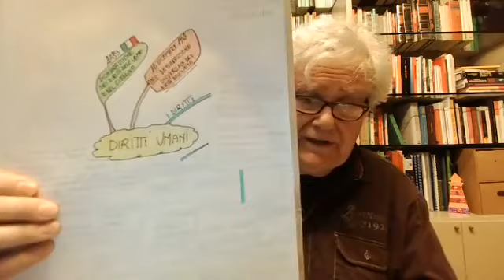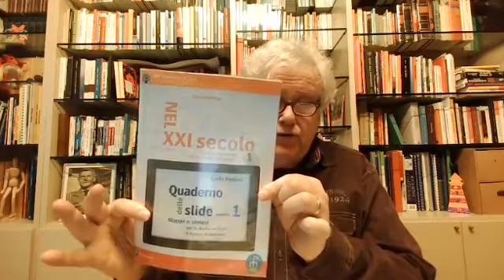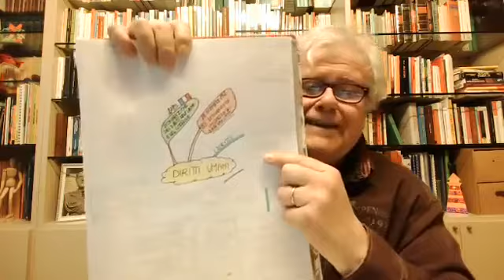Studiamo insieme 7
In particolare in questa trasmissione Fabio e Nives ti fanno vedere come studiare una lezione di diritto.